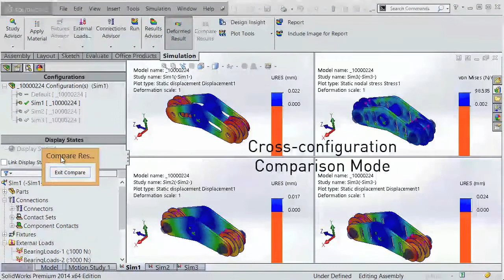Cross-Configuration Comparison Mode - Cimquest 2 Minute Tuesday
SolidWorks 2014 now has a Cross-configuration Comparison Mode allowing you to compare all studies and configuration seeing the results all in one interface.